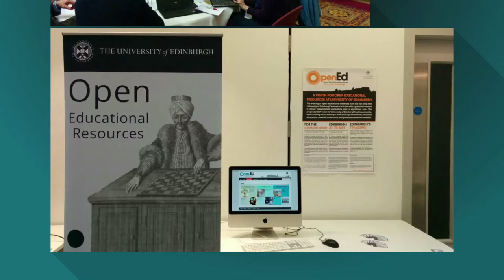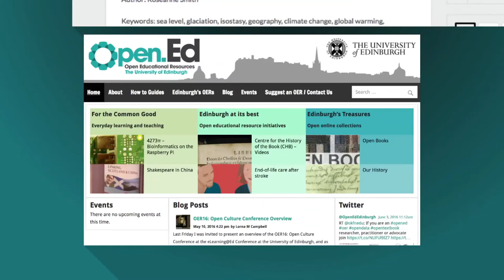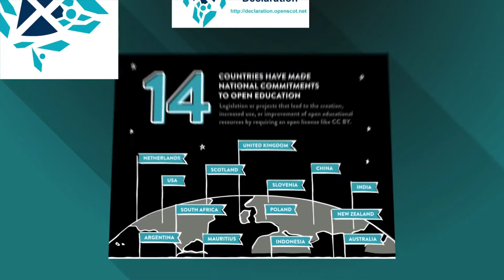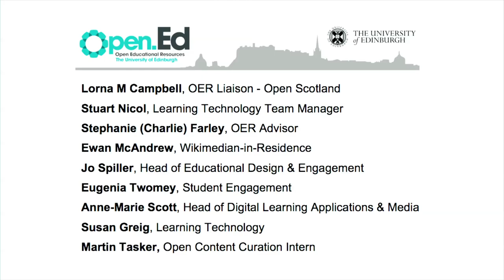Open Education Team at The University of Edinburgh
Open Education Team Biography

The Open Education Team at the University of Edinburgh is a virtual team within the Information Services Group, Learning, Teaching and Web Services Division and our role is to coordinate open education and open knowledge activities across the University.

The team is made up of Lorna M Campbell, OER Liaison - Open Scotland, Stuart Nicol, Learning Technology Team Manager, Stephanie (Charlie) Farley, OER Advisor, Ewan McAndrew, Wikimedian-in-Residence, Jo Spiller, Head of Educational Design and Engagement, Eugenia Twomey, Student Engagement Officer, Anne-Marie Scott, Head of Digital Learning Applications & Media, Susan Greig, Learning Technology Advisor and Martin Tasker, Open Content Curation Intern.

Edinburgh’s Vision for OER builds on the history of the Edinburgh Settlement, excellent education and research collections, traditions of the enlightenment and the University’s civic mission.  This vision is supported by the University’s OER Policy, which places open education at the heart of learning and teaching strategy. The Open Education Team undertakes a wide range of activities that support staff and students to engage with OER, and help the institution to mainstream digital education across the curriculum.

The OER Service run by Stuart Nicol and Stephanie (Charlie) Farley supports course teams, staff and students to develop digital literacies around OER.  Stuart and Charlie run creative workshops that help colleagues achieve practical goals whilst learning about the value of OER and Creative Commons.  They also contribute to the University’s new CMALT programme managed by Susan Greig.

Open.Ed is our one-stop-shop OER website, which provides access to ‘how to’ guides; OER collections; and blog feeds from OER practitioners.  Martin Tasker, our Open Content intern, helps staff and students to publish collections that engage with the wider community.

The Open Education Team works closely with Wikimedia UK and includes a dedicated Wikimedian-in-Residence, Ewan McAndrew, who runs skills training events and editathons, along with Jo Spiller and Eugenia Twomey, to help encourage more women to become editors, and improve the coverage of Wikipedia articles about women.

The Team also supports Open Scotland a cross sector initiative, run by Lorna M. Campbell that aims to raise awareness of open education, and explore the potential of open policy and practice to benefit all sectors of Scottish education. Earlier this year Lorna was privileged to co-chair the OER16 conference. The theme of OER16 was Open Culture and the conference was a huge success attracting a wide range of international delegates.

Image credits: Tom Woodward, Ewan McAndrew, Anna Page, Charlie Farley, Tom Morris, and University of Edinburgh.